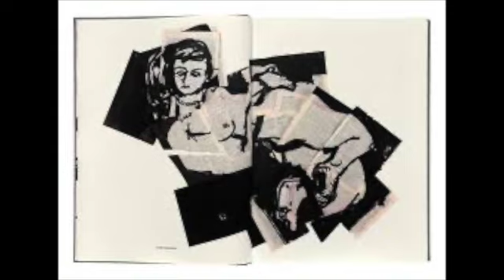Teresa Stratas; Yvonne Minton; Franz Mazura; "LULU"; Alban Berg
Teresa Stratas--Lulu
Yvonne Minton--Gräfin Geschwitz
Franz Mazura--Dr Schön
Kenneth Riegel--Alwa
Toni Blankenheim--Schigolch/Der Medizinalrat/Ein Polizeikommissär
Robert Tear--Der Maler/Der Neger
Orchestre de l'Opéra de Paris
Pierre Boulez--conductor
1980